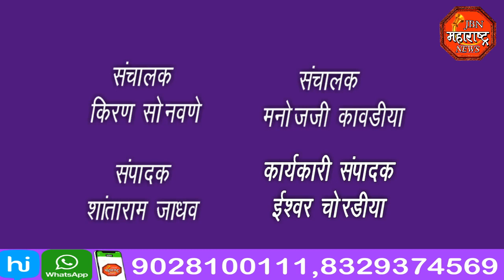jbn maharashtra news jalgaon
What causes house on fire?
What to do when there's a fire in your house?
What is the fire inside the house?